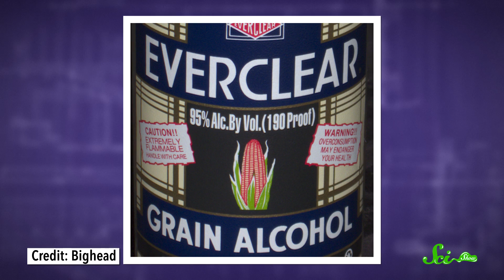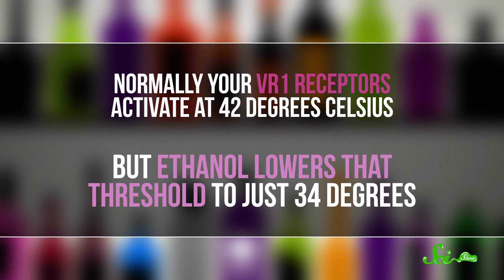Why Does Alcohol Burn When You Drink It?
Why does alcohol cause that burning sensation on its way down?